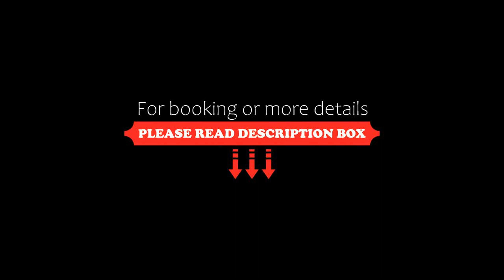Villa Laplandiamond, Rovaniemi, Finland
About Property:
Offering a private beach area and lake view, Villa Laplandiamond is set in Rovaniemi, 32 km from Arktikum Science Centre and 38 km from Santa Park. This beachfront property offers access to a terrace and free private parking. The property is non-smoking and is situated 39 km from Santa Claus Village.

This air-conditioned villa is fitted with 2 bedrooms, a flat-screen TV, a dining area, a fully equipped kitchen with a dishwasher, and a living room. ...
Property Type: Hotel
Address: 78 Paavolanniementie, 97240 Rovaniemi, Finland
Searching For
1. Villa Laplandiamond - Rovaniemi - Finland
2. Villa Laplandiamond - Rovaniemi - Finland Address
3. Villa Laplandiamond - Rovaniemi - Finland Rooms
4. Villa Laplandiamond - Rovaniemi - Finland Amenities
5. Villa Laplandiamond - Rovaniemi - Finland Offers and Deals
Audio Credit:
Track Title: Subway Dreams
Artist: Dan Henig